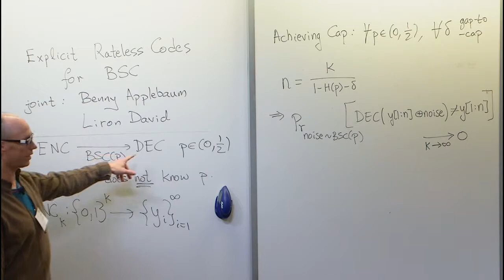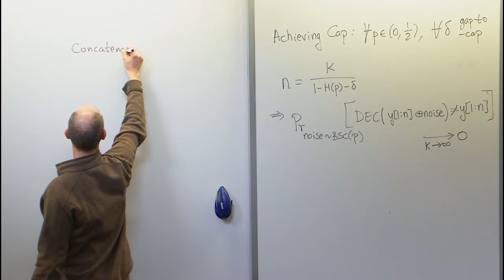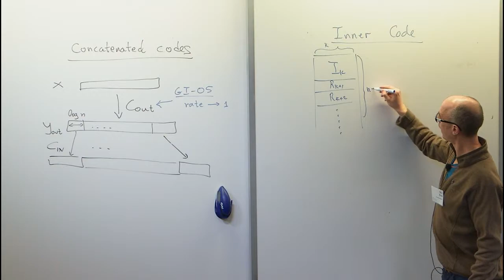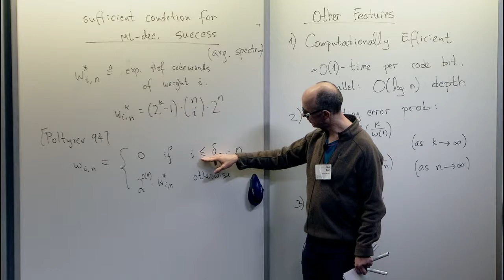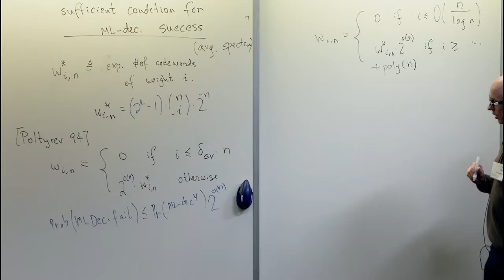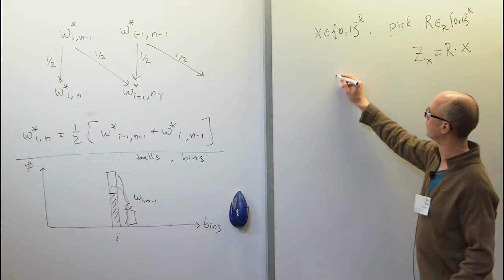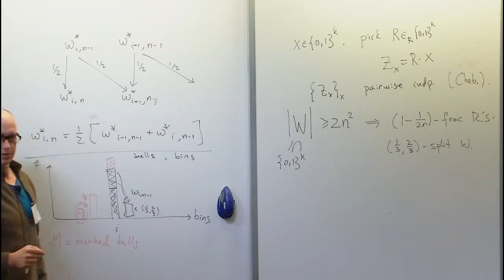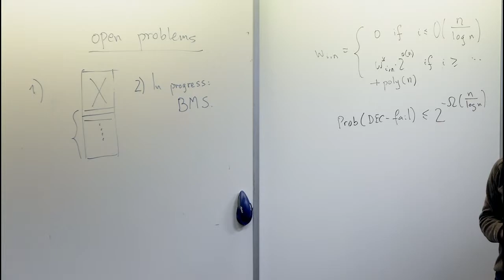Deterministic Rateless Codes for BSC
Guy Even, Tel Aviv University
Coding: From Practice to Theory